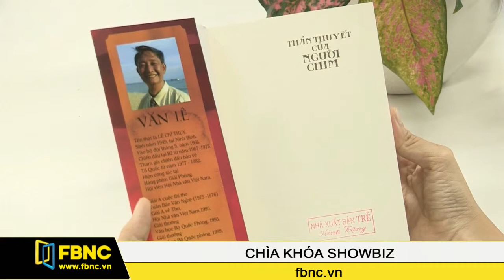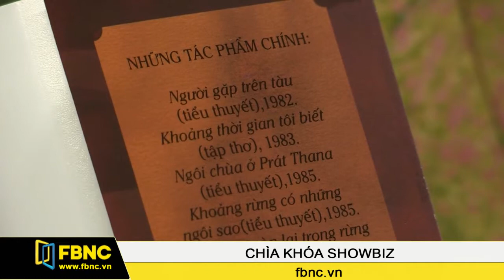04/10/2014: Chìa Khoá Showbiz (Phần 3)